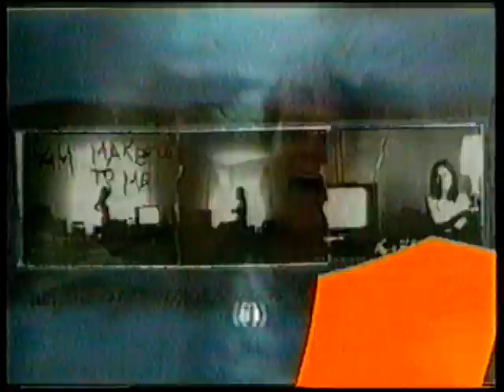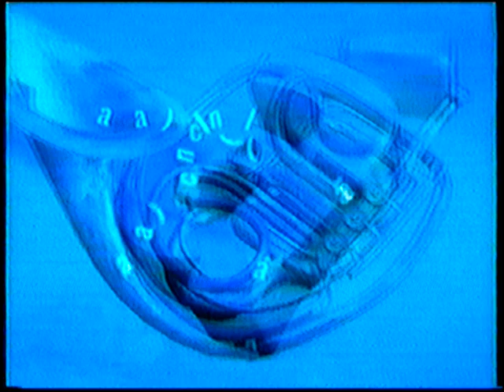Tanda Publicitaria Canal (á) - 2000 (Parte 02/02)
Calidad: LP
Año: 2000

La tanda incluye:

- Separador "Siga con"
- ID (danza)
- Historia del Cómic
- Saluzzi. Ensayo para Bandoneón y Tres Hermanos
- Platea Abierta
- La Red AM 910
- EPK
- Adelantos programación
- Paradigma
- Al Norte
- Separador "Ya comienza"
- ID (música)